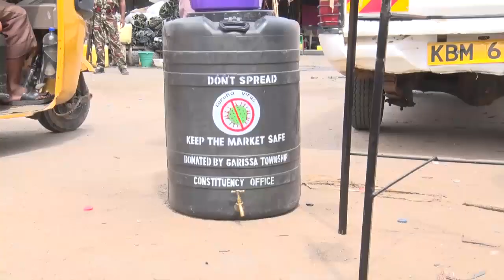DUCALOW GAAL IYO MUSLIM ADEY KU SUGAYAAN||DADWEYNAHA GARISSA OO XILDHIBAN DUALLE UGA MAHADCELIYEEN..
MUDANE DUALLE OO GARISSA KA BILAABAY OLALE NADAAFADA OO LOOGA GAASHAAMANAYO FAAFITAANKA COVID 19